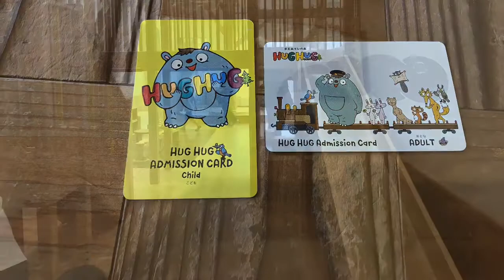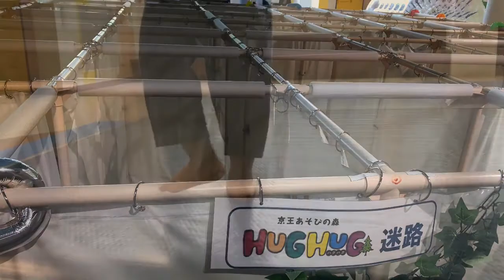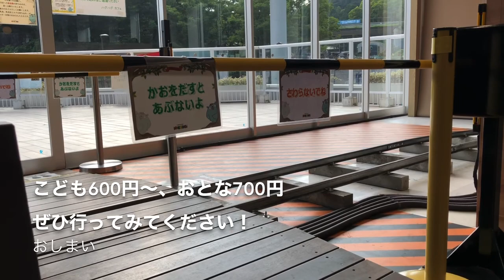2さいのおでかけ×高幡不動エリア×屋内パーク ☆京王あそびのもり HUGHUG（ハグハグ）☆ My son’s Tokyo short trip, playland HUG HUG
充実の屋内遊具施設！
子ども30分600円でその後は15分毎に200円
大人700円

屋内アスレチック施設
レストラン併設でゆっくり過ごせる

京王線多摩動物公園駅
キッズたまどう

下川 健一 しもかわ けんいち
1981年3月生まれ
東京在住